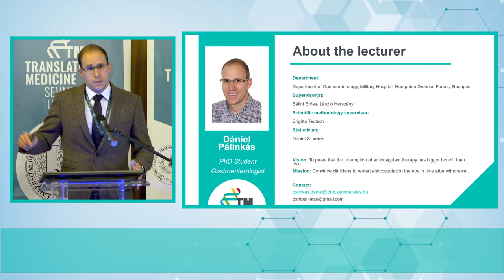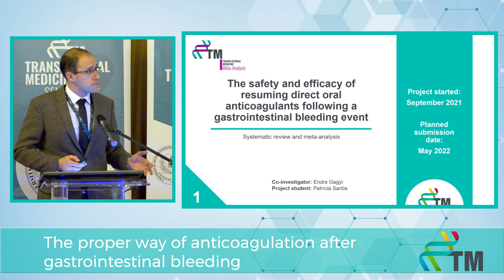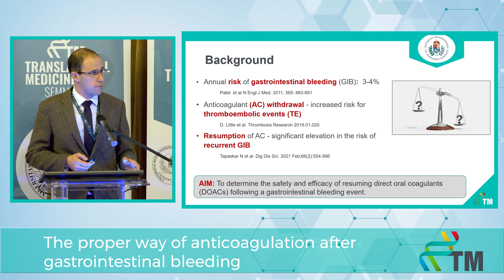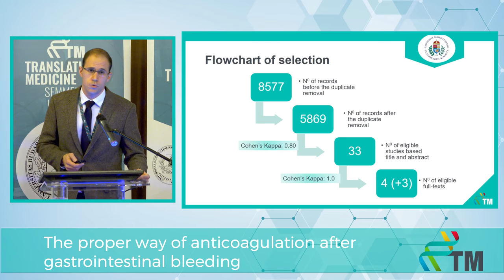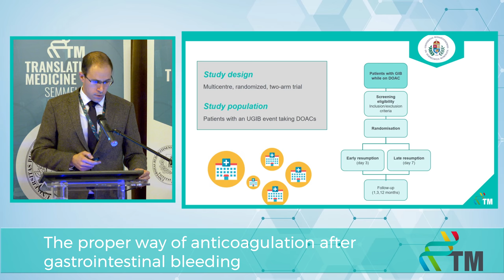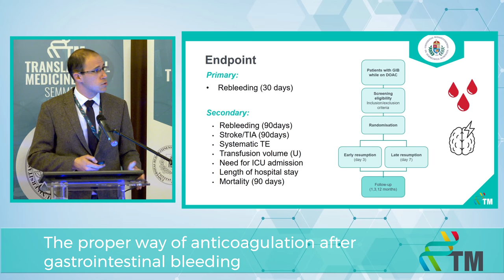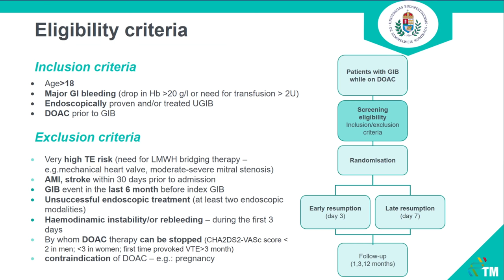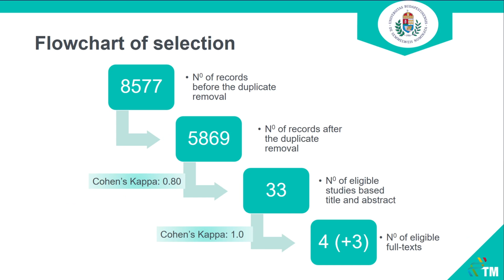Progress Report I - Dániel Pálinkás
The proper way of anticoagulation after gastrointestinal bleeding
3-month Progress Report of the PhD students of the Centre for Translational Medicine, Semmelweis University.
The topic of my thesis is "The proper way of anticoagulation after gastrointestinal bleeding". As my first project, I was working on a meta-analysis, assessing the risk and benefit of direct oral anticoagulants (DOACs) resumption after a gastrointestinal bleeding (GIB) episode. My results will help clinicians in the decision of restarting anticoagulant therapy after GIB, avoiding thromboembolic events due to the lack of anticoagulation. The lack of high-quality data on this topic inspired me to compose a protocol for a randomized clinical trial (TIME-TO study). This study could aid clinicians to determine the ideal timing of DOACs resumption by patients following a gastrointestinal bleeding event. In the meantime, I am leading the Gastrointestinal Bleeding Registry in the Department of Gastroenterology, Military Hospital Hungarian Defence Forces, where I work as a gastroenterologist.